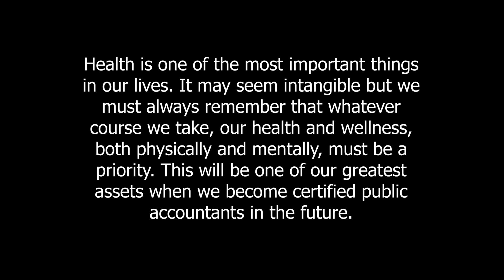38th Annual National Convention - NFJPIA Short Film Competition | NFJPIA OFFICIAL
Behind every “accountancy pa rin ako!” are countless all-nighters and stacks of coffee we had to force ourselves to take.

Behind every achievement are sacrifices only we know of.

Get a glimpse of the reality of the struggles and burdens of accountancy students all over the Philippines as NFJPIA presents to you the Short Film Competition entries.

Entry No. 2 from Region 6

The casting of votes will end on July 16, 2021, at exactly 11:59 PM.

Don’t forget to share the videos!